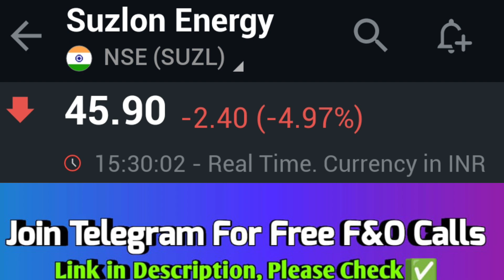SUZLON ENERGY SHARE | SUZLON ENERGY SHARE LATEST NEWS | SUZLON ENERGY SHARE PRICE TARGET 🔥💯